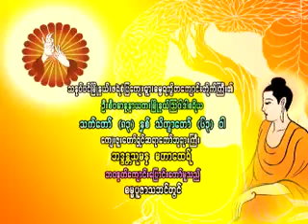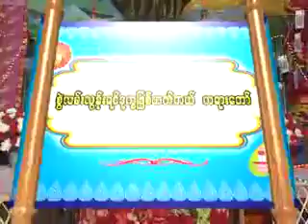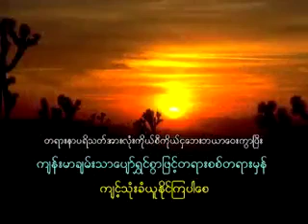ချမ်းမြေ့ရိပ်မြိုင်ဆရာတော် အရှင် တေဇောသာရ ဟောကြားတော်မူသော စွဲလမ်းလွန်းရင် ဒုက္ခဖြစ်တတ်တယ် တရားတော်